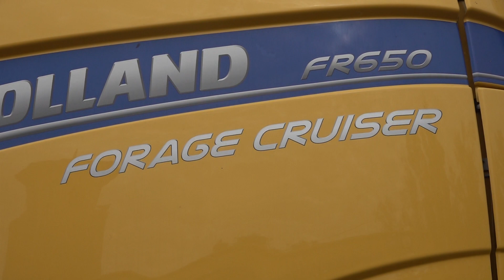Nueva picadora de forrajes New Holland con innovaciones para el mercado / Grosso Tractores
Leandro Pérez / Grosso Tractores

San Francisco y la Región 717.
Canal Rural.